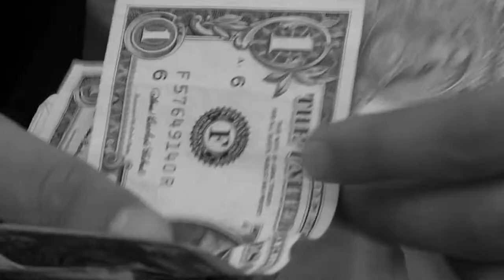The Bottom Line Trailer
The message in THE BOTTOM LINE: the role of appearances and how appearances manipulate our attitudes and reactions.

In THE BOTTOM LINE, the coat-check guy is double: he is the costume who executes his job as a machine, without name, he is the status of coat-check guy. He is also a complex character who is between light and shadow. That aspect makes him more human than the other characters, he has  sensitivity, his passion for fur and sensuality, he is like a Don Juan waiting for ladies to come inside his coat-check room to bring their fur coats. In that way the coat-check guy would represent the duality of the human condition, greatness of the mind and misery of the body.

The arch of the story is clearly at the climax when the coat-check guy becomes a more interesting "man" for the lady than Napoleon, whose status as an actor is ironically restricted in a lower level of intensity.

The first intention of the coat-check guy is clearly to do his job, he has a material need to continue executing his job. He keeps his internal thoughts in a voice-over monologue, the confessions from the interrogation with Detective Clay.

The evolution of the character comes from his thoughts to his actions, he is not only thinking about his condition as a coat-check guy, he becomes an observer of his contemporary world and he interacts with his world, transforming its shapes.